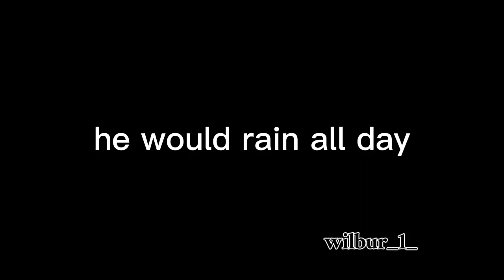Changbin version (Hyunjin version next)